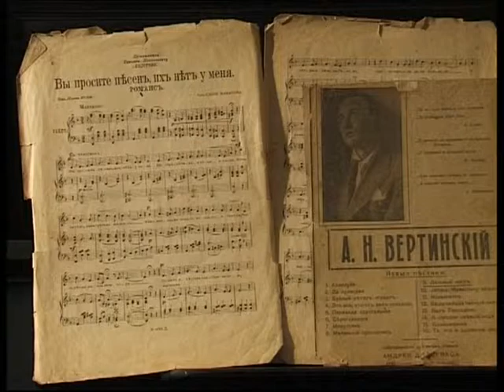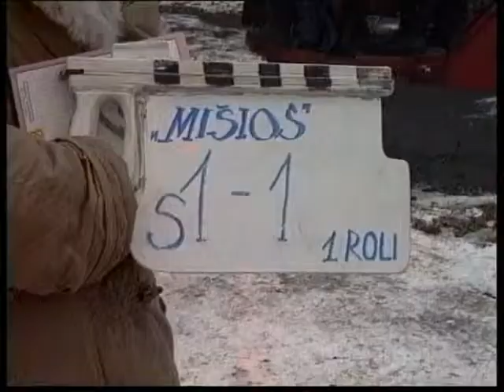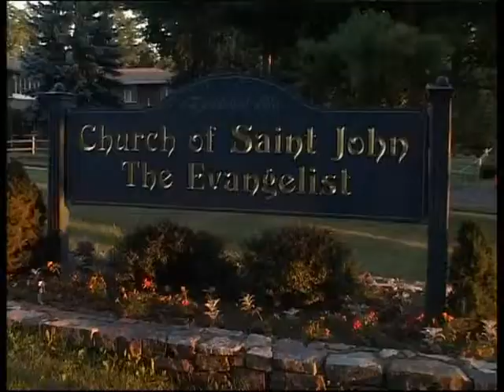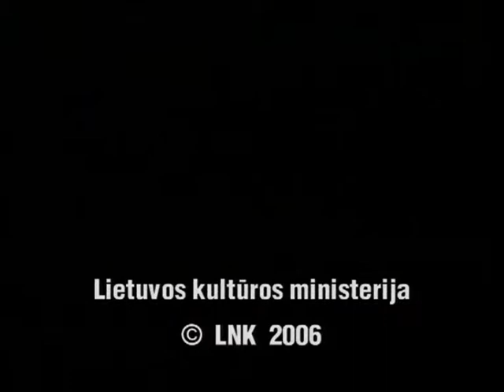Kino režisierius Gytis Lukšas iš ciklo "Menininkų portretai"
Dokumentinis filmas "Kino režisierius Gytis Lukšas" iš ciklo "Menininkų portretai" 2006 m.
Autoriai Juozas Matonis ir Vytautas Damaševičius